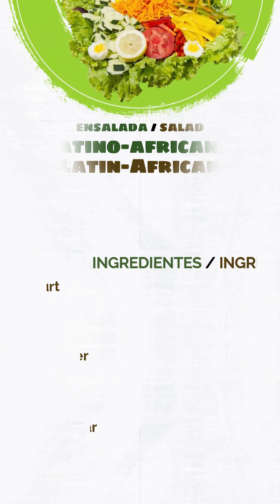"Ensalada latino-africana" de Olivenza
Primero, lavamos la lechuga y la colocamos como base en la ensaladera. Después, lavamos los vegetales y cortamos el pimiento, el pepino, los aguacates, los kiwis y el mango, y rallamos la zanahoria, dejando todo separado para mezclar más tarde. Pelamos y cortamos la piña en pequeños cuadrados. Montamos la base de lechuga y añadimos todos los ingredientes cortados junto con rodajas de tomate.

Ponemos a cocer 3 huevos y 3 patatas, cortamos la cebolla y marinamos el pollo para cocinarlo a la plancha y desmenuzar al final. Para la decoración, cortamos el queso fresco en tacos y los tomates cherry a la mitad, montando un acompañamiento con palillos que lleva jamón y aceitunas, utilizando las patatas cocidas como base.

Una vez hecho todo esto, en un recipiente grande mezclamos la ensalada con todos los ingredientes, servimos el pollo desmenuzado en otro plato y los palillos decorados con jamón, queso fresco, tomate y aceitunas en un plato aparte.